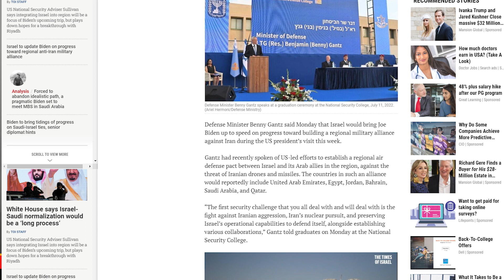Biden का Israel दौरा Arabs के खिलाफ? | Media Star World | EP –2792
U.S. President Joe Biden will ask to increase oil production by OPEC nations to bring down gasoline prices when he meets Gulf leaders in Saudi Arabia this week, White House national security adviser Jake Sullivan said. Joe Biden, in his maiden visit to Middle East as President is visiting Israel, occupied West Bank and Saudi Arabia. Riyadh will host Gulf Cooperation Council GCC summit bringing heads of UAE, Oman, Qatar, Bahrain and Kuwait. Leaders from Egypt, Jordan and Iraq will also participate. Gaza based Palestinian resistance groups Hamas and Islamic Jihad called Biden visit as harmful for the Arab states. Israeli Defence Minister Benny Gantz has said that Tel Aviv will brief Joe Biden on the progress made for formation of Israel-Arab joint air defence system.

व्हाइट हाउस के राष्ट्रीय सुरक्षा सलाहकार जेक सुलिवन ने कहा कि अमेरिकी राष्ट्रपति जो बिडेन इस सप्ताह सऊदी अरब में खाड़ी नेताओं से मिलने पर पेट्रोल की कीमतों में कमी लाने के लिए ओपेक देशों द्वारा तेल उत्पादन बढ़ाने के लिए कहेंगे। राष्ट्रपति के रूप में मध्य पूर्व की अपनी पहली यात्रा में जो बिडेन, इज़राइल, कब्ज़े वाले वेस्ट बैंक और सऊदी अरब जायेंगे।  रियाद संयुक्त अरब अमीरात, ओमान, कतर, बहरीन और कुवैत के प्रमुखों की शिरकत के साथ खाड़ी सहयोग परिषद जीसीसी शिखर सम्मेलन की मेजबानी करेगा। मिस्र, जॉर्डन और इराक के नेता भी इस मीटिंग में भाग लेंगे। गाजा स्थित फिलिस्तीनी प्रतिरोध समूहों हमास और इस्लामिक जिहाद ने बिडेन यात्रा को अरब देशों  के लिए हानिकारक बताया। इजरायल के रक्षा मंत्री बेनी गैंट्ज़ ने कहा है कि तेल अवीव जो बाइडेन को इजरायल-अरब संयुक्त वायु रक्षा प्रणाली के गठन के लिए हुई प्रगति के बारे में जानकारी देगा।